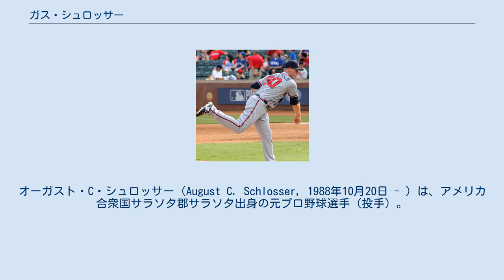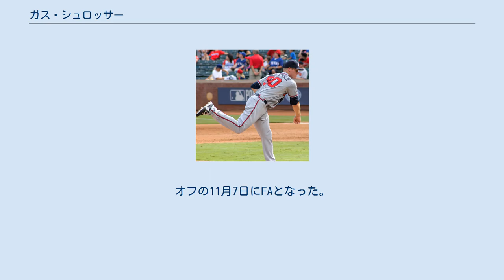ガス・シュロッサー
アトランタ・ブレーブスの選手
オーガスト・C・シュロッサー（August C. Schlosser, 1988年10月20日 - ）は、アメリカ合衆国サラソタ郡サラソタ出身の元プロ野球選手（投手）。
右投右打。
 2011年のMLBドラフト30巡目（全体536位）でアトランタ・ブレーブスから指名され、プロ入り。
契約後、傘下のアパラチアンリーグのルーキー級ダンビル・ブレーブスで2試合に登板後、6月下旬にA級ローム・ブレーブスへ昇格。
19試合に登板して2勝0敗8セーブ・防御率1.82・34奪三振の成績を残した。
 2012年はA+級リンチバーグ・ヒルキャッツでプレーし、27試合に先発登板して3勝7敗・防御率3.38・139奪三振の成績を残した。
 2013年はAA級ミシシッピ・ブレーブスでプレーし、25試合に先発登板して7勝6敗・防御率2.39・101奪三振の成績を残した。
 2014年3月29日にブレーブスとメジャー契約を結び、初の開幕ロースター入りを果たした。
3月31日に行われたミルウォーキー・ブルワーズとの開幕戦でメジャーデビュー。
2点ビハインドの7回1死から登板し、1.2回を投げ無安打無失点に抑えた。
開幕後は9試合に登板したが、4度の救援失敗もあり、5月2日にAAA級グウィネット・ブレーブスへ降格。
6月28日にダブルヘッダーで登録枠が拡大されたためメジャーへ昇格。
同日のフィラデルフィア・フィリーズ戦・2試合目に登板し、同日にAAA級グウィネットへ降格した。
7月23日にアンソニー・バルバロが父親産休リスト入りしたため、メジャーへ昇格。
しかし登板のないまま、7月25日にバルバロが復帰したためAAA級グウィネットへ降格。
その後、9月5日に再昇格した。
オフの12月2日にノンテンダーFAとなり、12月15日にブレーブスとマイナー契約で再契約した。
 2015年1月30日にホセ・ブリセーニョ、クリス・オダウドとのトレードで、デビッド・ヘイルと共にコロラド・ロッキーズへ移籍した。
シーズンでは開幕から傘下のAA級ニューブリテン・ロックキャッツでプレーし、28試合（先発3試合）に登板して7勝4敗・防御率4.82・31奪三振の成績を残した。
7月31日に自由契約となった。
 2015年8月9日に独立リーグ・アトランティックリーグのサマセット・ペイトリオッツと契約を結んだ。
17試合に登板して1勝0敗1セーブ・防御率3.79・16奪三振の成績を残した。
 2016年は15試合に登板して2勝0敗1セーブ・防御率0.00・19奪三振の成績を残した。
 2016年5月31日にロサンゼルス・ドジャースとマイナー契約を結んだ。
傘下のAA級タルサ・ドリラーズ、AAA級オクラホマシティ・ドジャースでプレーし、2球団合計で26試合（先発3試合）に登板して1勝1敗4セーブ・防御率5.48・42奪三振の成績を残した。